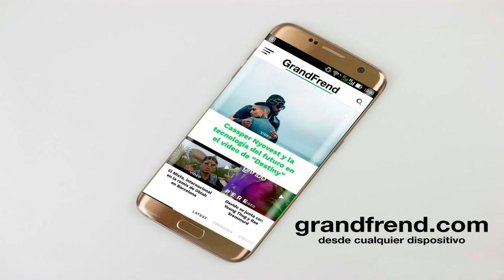Nicolastking - HARTO (Freestyle) | Modelo malo Mixtape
Nicolastking interpretando "Harto" Freestyle, de "Modelo malo Mixtape". 2020